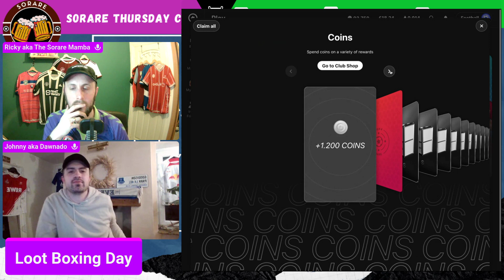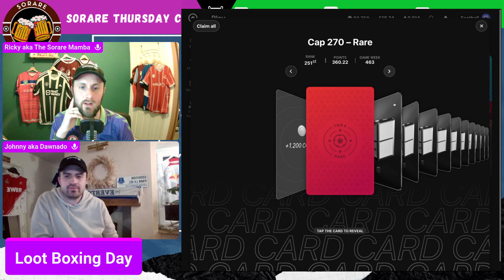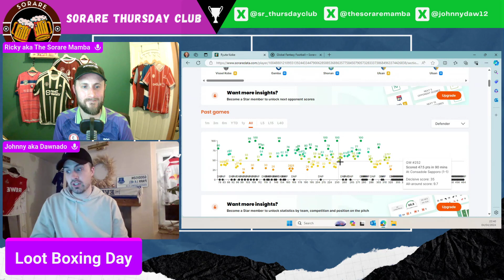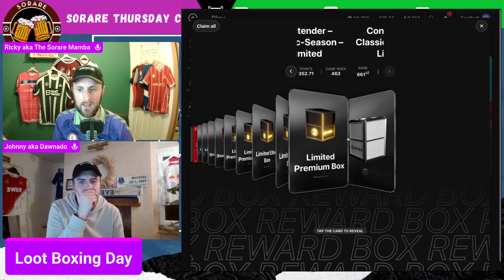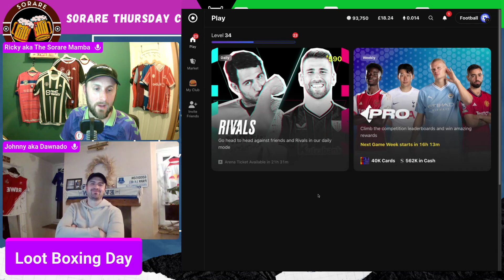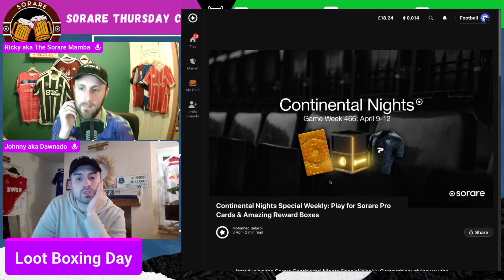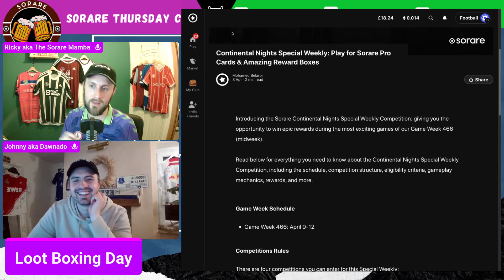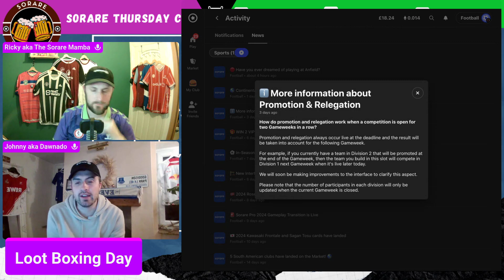Loot Boxing Day! Week 1 Wins, Results & Thoughts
Not seen enough loot box openings for one week?

Then check out how many boosts we pull out of our 11 boxes...

We'll have a quick catch up of our thoughts on how it went for us and Sorare, open prizes and then chat about the announced special weeklies.

Check our twitter for more details on comps and news 👇🏻

✍️Fancy signing up to have a go?
🎯Buy 5 Football cards within 30 days via Auctions or Instant Buy & Receive £20.00 in credits ⚽️🏆⚽️

Up the Thursday Club!